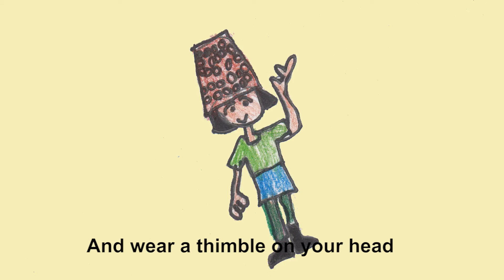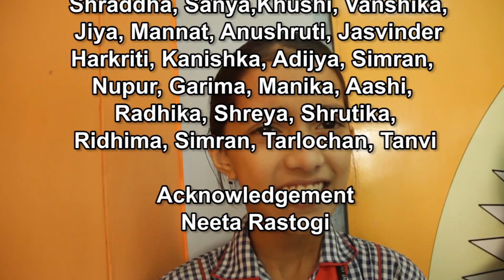One Inch Tall